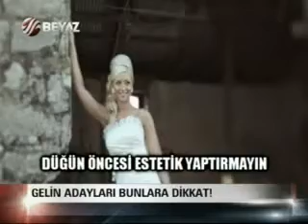Beyaz TV Ana Haber - Makyaj Sanatçısı Erdal Bektaş'tan Yaz Gelinlerine Tavsiyeler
Makyaj Sanatçısı Erdal Bektaş Beyaz Tv Ana Haber'e yaz gelinlerinin dikkat etmesi gereken hususları anlattı.